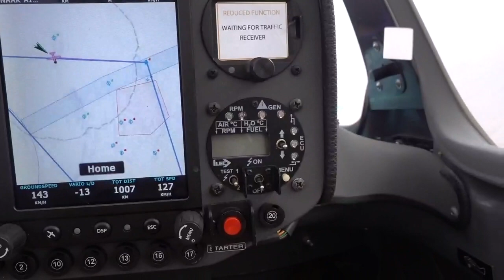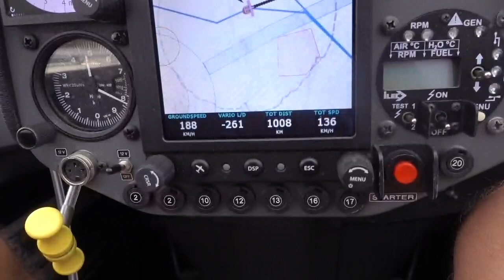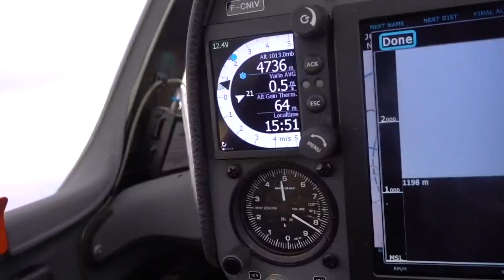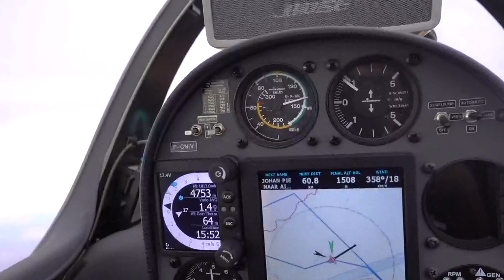Как летают на планере в Африке. Маршрут 1007 км в небе над алмазами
Над пустыней Калахари без двигателя. Страшно? Нет! Высота - универсальное топливо.  Про двигатель, это, пожалуй, самый частый вопрос для пилотов планеристов. Отвечу просто - не страшно, потому что топливо планера - энергия природы. И если умеешь ее искать - то ты свободен!
Отсутствие двигателя - это свобода. Не нужно считать галлоны и литры сжигаемые в цилиндрах. Планеристы считают облака и тысячи метров набранной высоты, этого универсального планерного топлива.

Планеристы всегда рассчитывают маршрут с возможностью посадки на аэродромы (в том числе и алмазных кимберлитовых трубок) и площадки. Аэродинамическое качество в 50 едениц позволяет пролетать 250 километров с 5000 метров высоты, на которых мы часто летаем над Африкой. Именно это аэродинамическое совершенство дарит свободу выбора куда и как лететь. Планерист качает энергию из всего! Даже из гроз.

О грозах разговор особый. Пилоты самолетов очень бояться их. Возможно потому что не всегда понимают их природу и закономерности развития.
Пилот планера - читает небо. И способен понимать и даже любить грозы. Можно научиться хоть и не полностью, но хотя бы частично предсказывать их развитие и использовать бесконечную энергию атмосферных бурь.

Это искусство. И, согласитесь, оно ведь бесконечно красивое и веселое!

Как обычно, буду весьма признателен за веселые отзывы, добрые советы и конструктивную критику.

Ваш небесный искатель приключений
Игорь Волков.